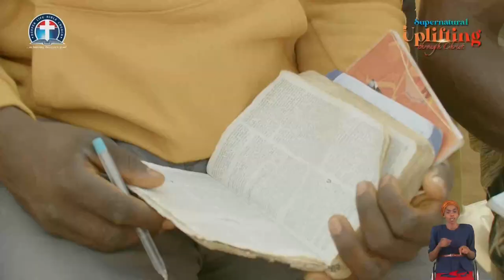An Approved Minister with Accredited Models - Pas. W.F. Kumuyi